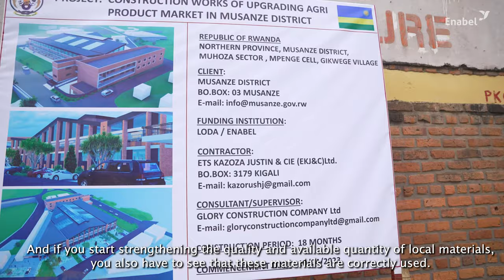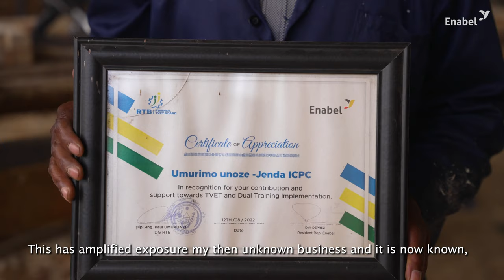Enabel’s Urbanisation program supported the Government of Rwanda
Since March 2021, Enabel’s Urbanisation program supported the Government of Rwanda in skills development in Construction sector.

So far, 1044 youth (639 men and 405 women) successfully completed the dual training program. The training focused on 5 trades namely masonry, carpentry, welding, plumbing and domestic Electricity.
Trained candidates use acquired skills to obtain or create their own jobs.